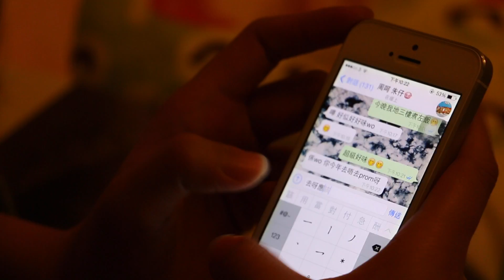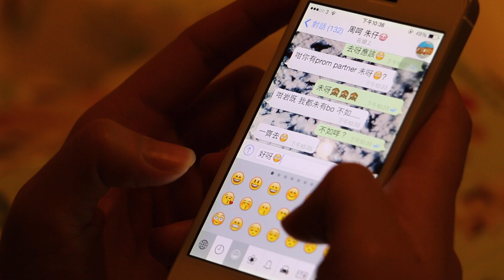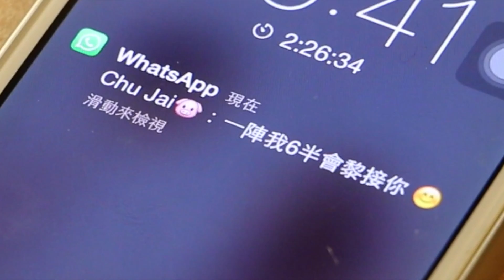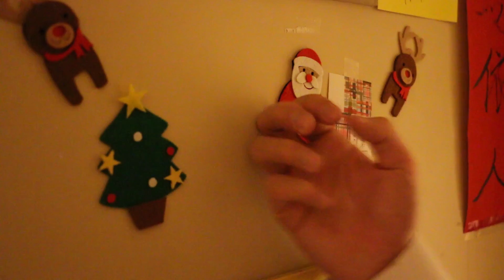Je t'aime - Annual Promenade 2015 of S.R. Zhou Hall